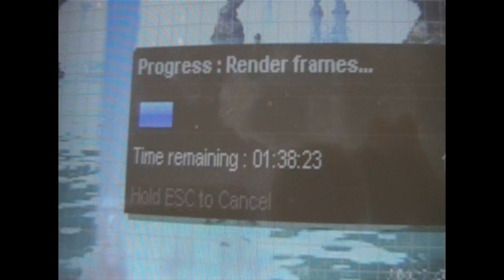FX Home Effect's My Best Yet! 1 year ago was learning!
High Quality this time managed to render hign